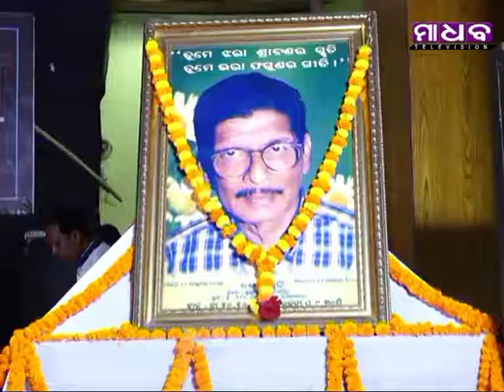Madhab News - Smrutire Ama Akshsya Started Akshaya Idol Competition - 02-12-2018